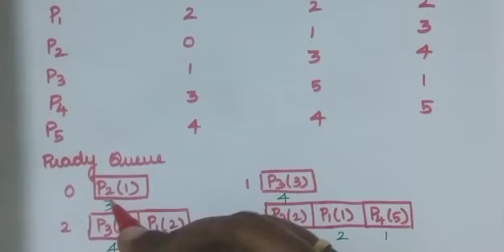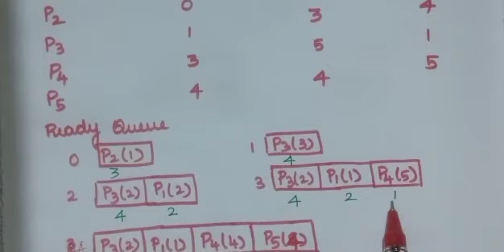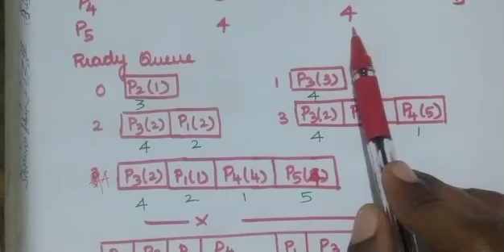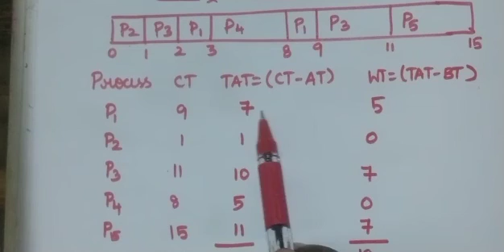CPU Scheduling-Priority Scheduling (Preemptive) Problem in Tamil-Lecture 05